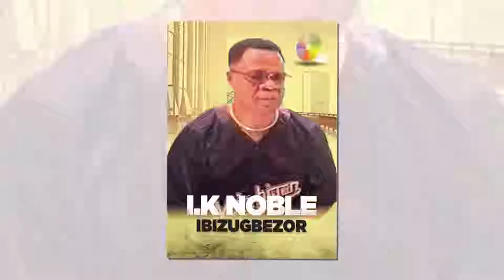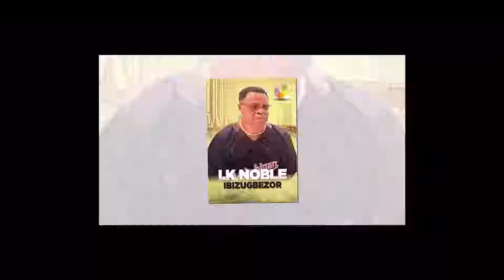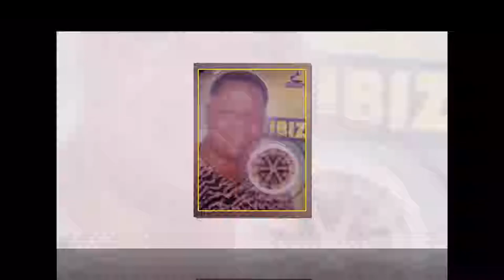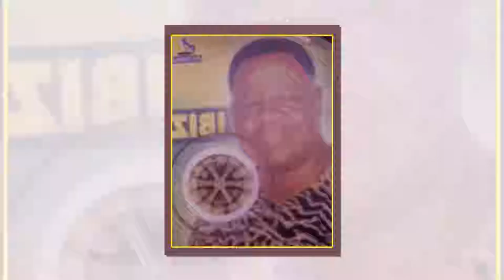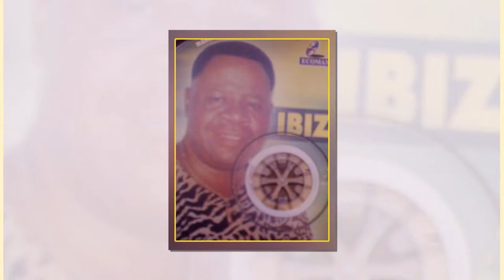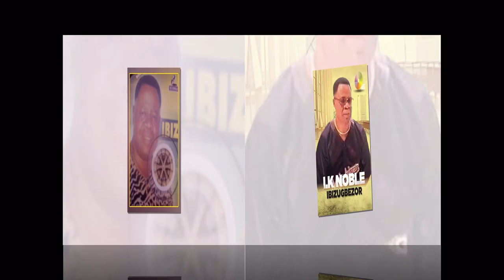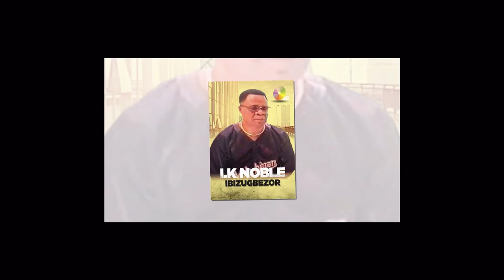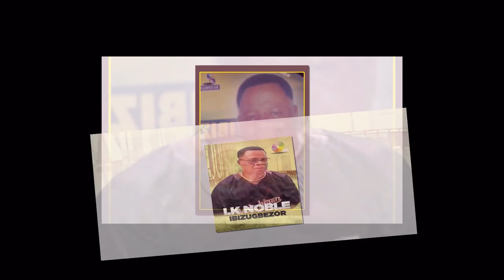I K NOBLE IBIZUGBEZOR